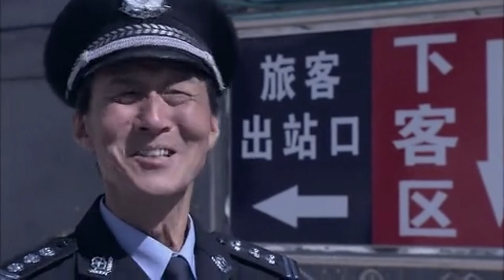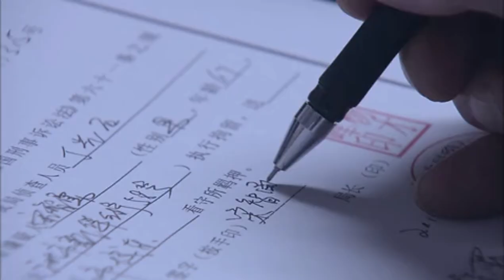【2024爆火劇情、犯罪大劇】《第壹目標》EP21 講述了壹群警方精英與壹夥犯罪團夥之間壹場驚心動魄的追逐與較量。（劉濤、陳剛、喬雪鳳、牛軍、陳青青、淩雲、於恒）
宋智勇迫於全國“清網行動”的輿論力量，再次給城東所老丁打來電話。孫誌軍拒絕按照老丁的安排，和不負責任拋下自己的父親對話。老丁在說服宋智勇投案自首後，說服孫誌軍見到了29年沒見過面的父親。宋智勇悔恨交加，安心等待司法機關的處理。孫誌軍和魯民四處尋找有大額現金的單位準備作案。